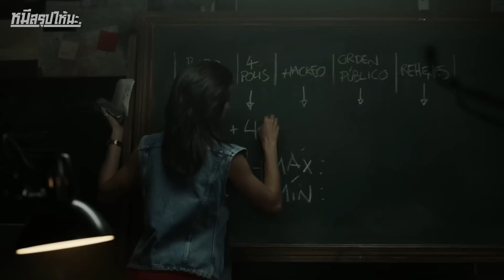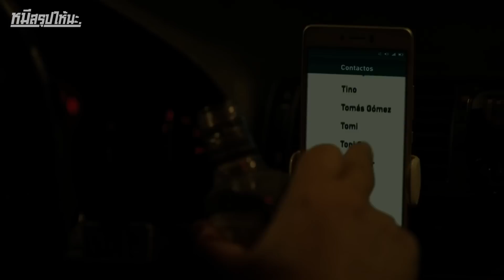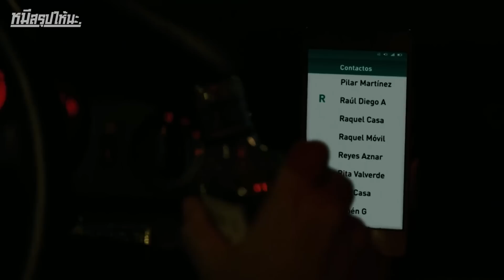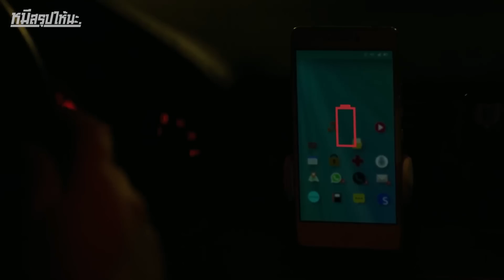แผนปล้นอัจฉริยะที่มาพร้อมความลึกลับ ทรชนคนปล้นโลก I สปอยซีรี่ส์ I Money Heist ss1 #6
ชื่อเรื่อง : Money Heist
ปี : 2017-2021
IMDb : 8.2/10